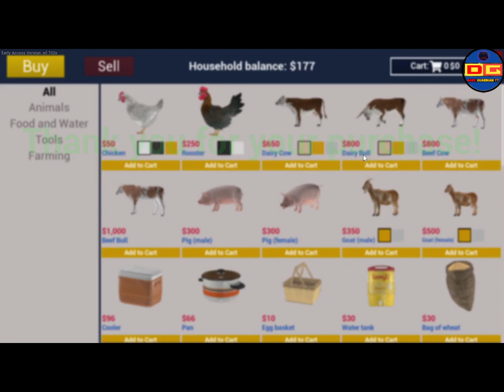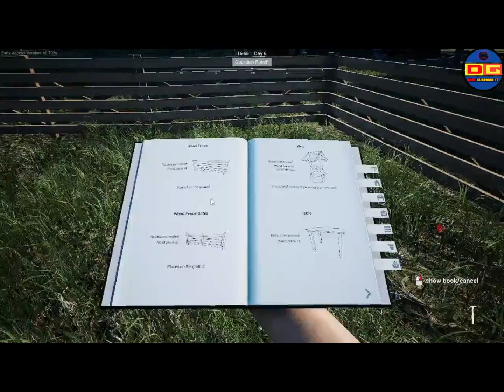Ranch Simulator : Build Pig Farm | Ranch Simulator Pc gameplay Hindi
Ranch Simulator : Build Pig Farm | Ranch Simulator Pc gameplay Hindi | ranch simulator PC Game pig farming | ranch simulator Quests | ranch simulator tutorial

CPU/APU Spec. :-

Processor - AMD radeon Ryzen 5 5600G
RAM          -  8GB
HDD          - 250GB ssd 2.0 + 1TB internal HDD
GPU         -  Inbulit Vega 5

Mobile Phone - Redmi note 10 pro (6/128GB)